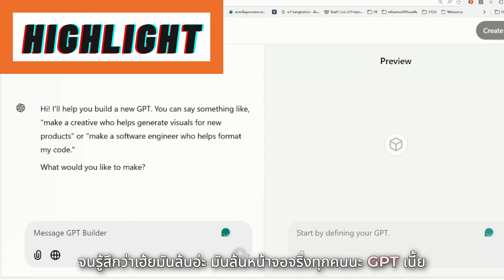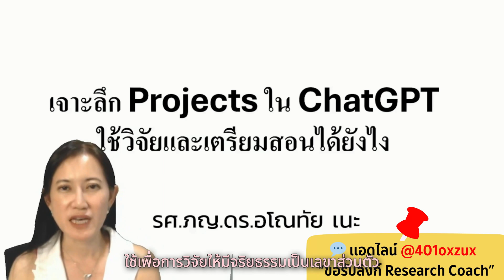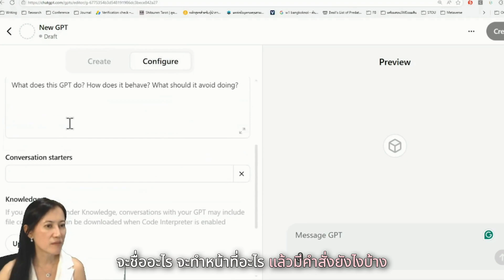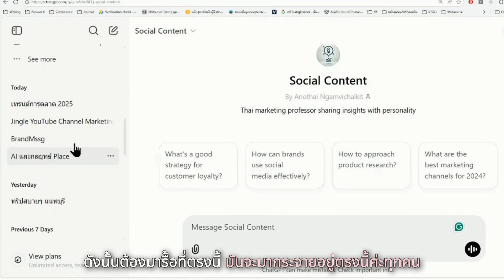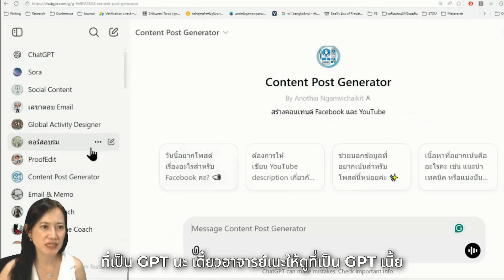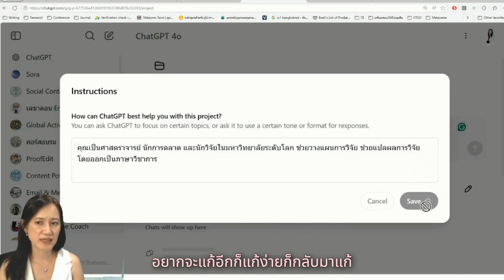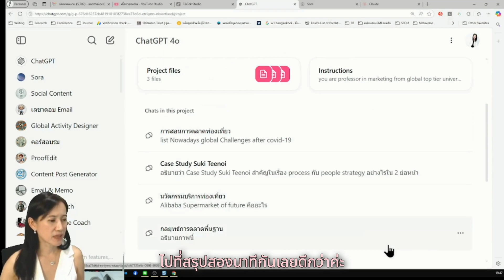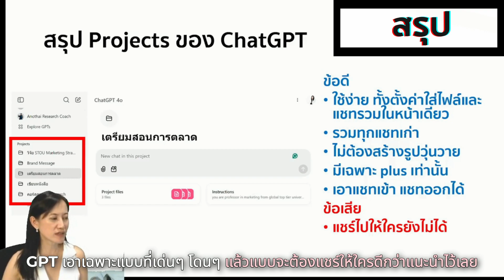🎯เจาะลึก Projects ใน ChatGPT ใช้วิจัยและเตรียมสอนได้ยังไง❓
📌 💬 แอดไลน์ @401oxzux “ขอรับลิงก์ Research Coach”

คลิปนี้ อ.เนะ จะพาคุณไปรู้จักกับฟีเจอร์ใหม่ล่าสุด Projects ใน ChatGPT ที่จะช่วยจัดกลุ่มไฟล์และบทสนทนาได้ง่ายและมีระเบียบยิ่งขึ้น! เหมาะมากสำหรับนักวิจัยและผู้สอนที่ต้องการจัดการงานอย่างมีประสิทธิภาพ 💻🎓 พร้อมสาธิตการใช้งานจริงทีละขั้นตอน 👍

สิ่งที่คุณจะได้เรียนรู้ในคลิปนี้:
✅ วิธีการใช้งาน My GPTs
✅ วิธีการใช้งาน Projects
✅ การแก้ไขและเพิ่มเติมงานใน Projects
✅ การแก้ไขและเพิ่มเติมงานใน My GPTs
✅ วิธีการ Add บทสนทนาเก่าเข้าไปใน Projects (Add to Project)
✅ สรุปข้อดีของฟีเจอร์ Projects

คลิปนี้เหมาะสำหรับใคร?
📌 นักวิจัยที่ต้องการจัดการข้อมูลอย่างเป็นระบบ
📌 อาจารย์และผู้สอนที่ต้องการจัดเตรียมเนื้อหาสำหรับการสอน
📌 ผู้ใช้งาน ChatGPT ที่อยากใช้ฟีเจอร์ใหม่ให้เกิดประโยชน์สูงสุด

อย่าลืมกดไลค์ 👍 กดติดตาม 🔔 และแชร์ให้กับเพื่อนๆ ที่สนใจ เพื่อไม่พลาดเคล็ดลับดีๆ จาก อ.เนะนะคะ!
🌟 มาเป็นส่วนหนึ่งของครอบครัว Marketing Everywhere by Anothai กันนะคะ💼 สนุก เรียนรู้ เติบโตไปด้วยกัน!
🖱️ แค่คลิกลิงก์นี้ แล้วกดปุ่ม "สมัครสมาชิก" แล้วเลือกแพ็กเกจที่เหมาะกับคุณ 🎁 สมัครได้เลยตอนนี้ แล้วมาสนุกไปด้วยกัน!

VDO Chapters
» Highlight 00:00
» เริ่ม 00:43
» วิธีการเก็บบทสนทนา (ChatGPT แบบฟรี) 03:12
» วิธีการใช้งาน My GPTs (ChatGPT Plus) 03:44
» วิธีการใช้งาน Projects (ChatGPT Plus) 06:27
» วิธีการแก้ไขเพิ่มเติมงานใน Projects 11:18
» วิธีการแก้ไขเพิ่มเติมงานใน My GPTs 11:36
» วิธีการ Add บทสนาเก่าเข้าไปไว้ใน Projects (Add to Project) 11:36
» สรุปข้อดี Projects ของ ChatGPT 13:25

💡แนะนำคลังความรู้ขายดีอันดับ 1 ใน Platform จาก อ.เนะ
การตลาดธุรกิจบริการในยุคดิจิทัล
🎯 อุปกรณ์จำเป็นในการทำวิดีโอและสื่อการสอนออนไลน์